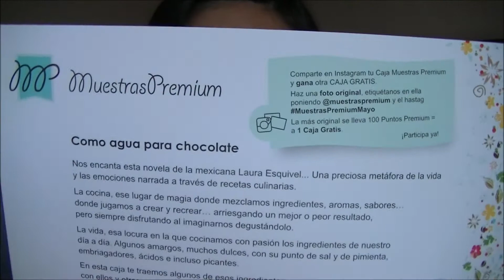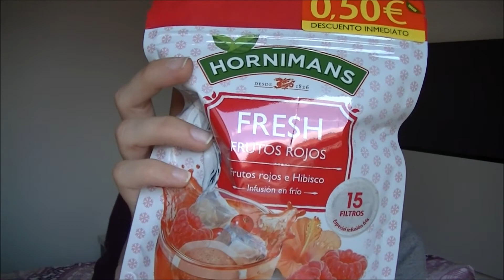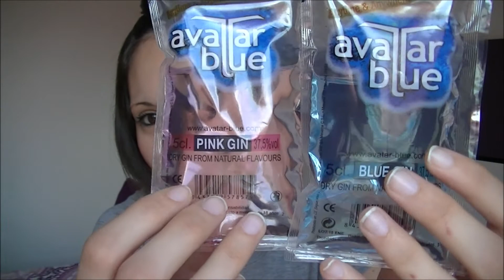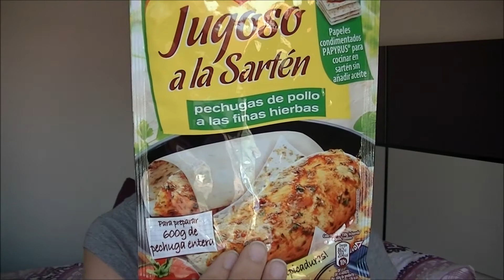❤Muestras Premium Mayo❤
Ahora también en INSTAGRAM : kusita22